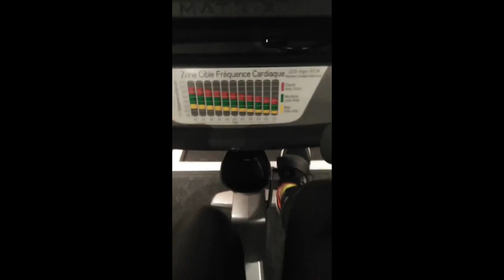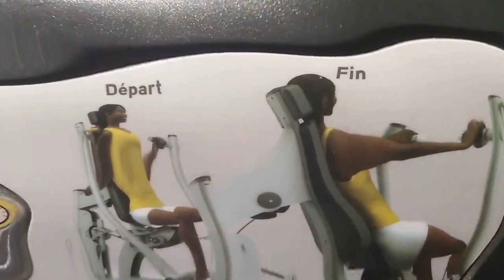PRÉPARATION DU RUN DISNEY 2019 A DISNEYLAND PARIS PAR UNE DEBUTANTE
Mon entrainement pour ma 1ere course au RUN DISNEY 2019 !
My training for my first race ever at the RUN DISNEY 2019 (subtitles available) enjoy my pain !
Règlement pour les commentaires :
  professionnelle...